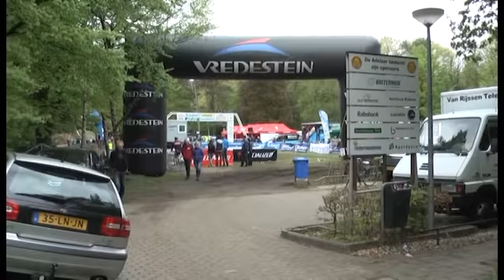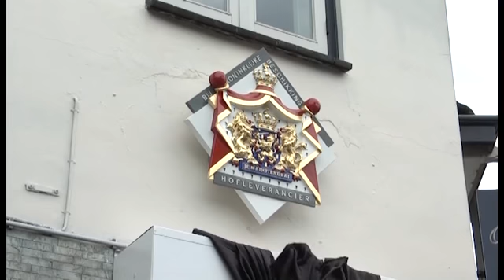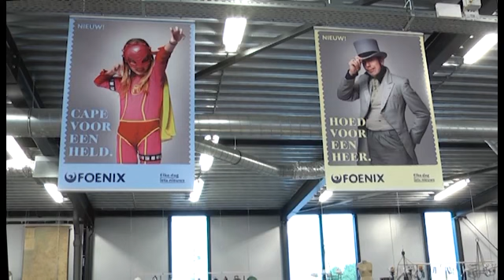Weekoverzicht Zondag 19 Mei 2013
Nieuws van de afgelopen week. Lokale Omroep Apeldoorn; rtv loa; loawebtv;